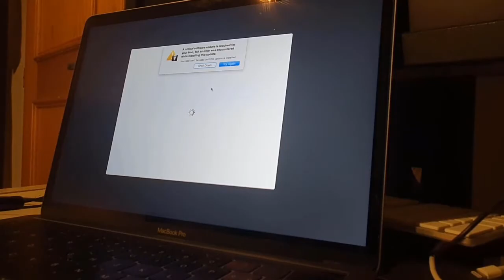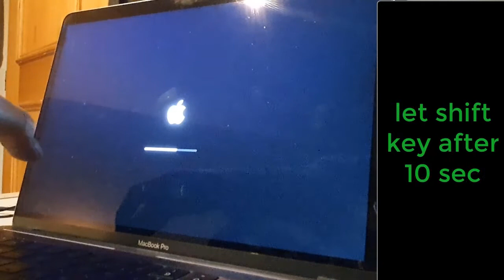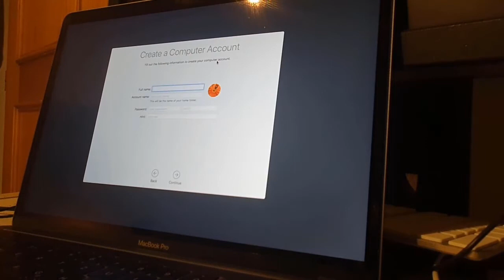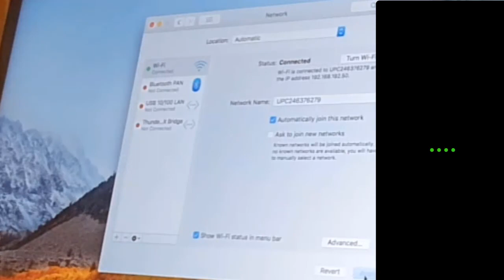a critical software update is required for your mac touch bar not working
critical software update is required for your mac touch bar not working.
this macOS was recently installed. It boots and wifi setting screen appears then when I try proceed it says:
A critical software update is required for your Mac, but an error was encountered while installing this update.
Your Mac can't be used until this update is installed
if your macbook pro touch bar not working, try this first:
Click the Apple logo on the menu bar and select Force Quit. A faster way to launch the Force Quit window is using this keyboard  shortcut: Command + Option + Escape. Select the app that's causing
the Touch Bar failure and click the Force Quit button.

There are 4 reasons that cause this problem and 3 solutions that might help you:
0-Start your Mac in Safe Mode, hold down Shift = Check your Wifi connection/Ethernet and disable any proxy servers that cause problems installing updates from Apple servers.

1-Start your Mac in Safe Mode, hold down the Shift key =Update your Mac and restart normally.

2-Start your Mac in safe mode, hold down Shift = uninstall any software/programs that have anything to do with your touchbar, such as "BetterTouchTool or Pock".

3-Touchbar broken = send your Mac to the repairer or replace it yourself with a new one.